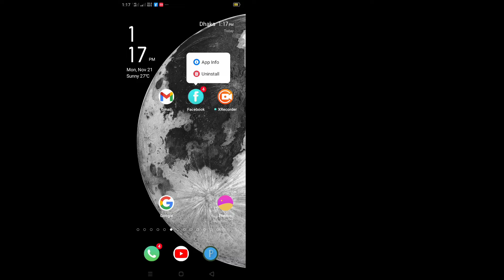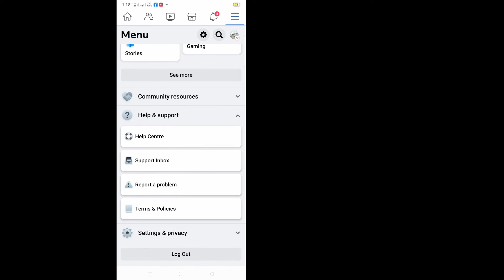How To Fix Dating Not Showing Up On Facebook | Facebook dating option not showing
How To Fix Dating Not Showing Up
On Facebook | Facebook dating option not showing

In This Video I Will Show You How To Fix Dating Not Showing Up
On Facebook.It’s Quite Easy & Simple Way. So Keep Watching The Full Video Without Skipped To Learn Facebook dating option not showing